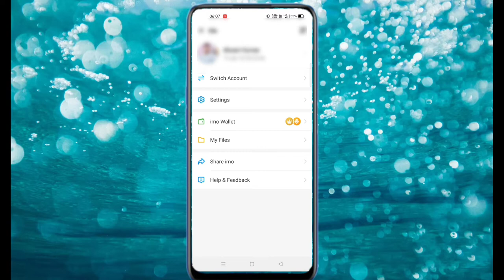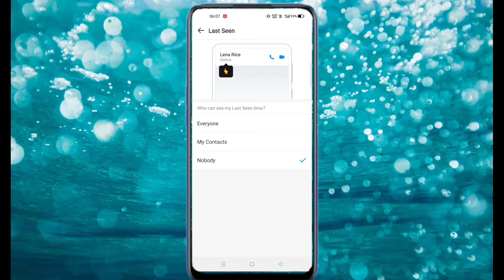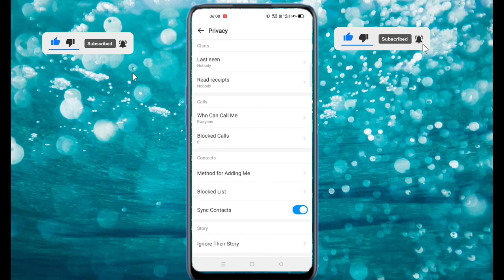Imo par online rahte huye bhi offline dikhe aise.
हेल्लो दोस्तों इस वीडियो में हम आपको बताये हैं,की imo पर हम offline रहते हुए भी किसी को offline कैसे दिखते हैं।

दोस्तों कोई सवाल या सुझाव हो तो हमे कमेंट बॉक्स में जरूर बताये।

अगर आप मुझसे पर्सनली बात करना चाहें तो आप मुझे instagram पर फ़ॉलो करके बात कर सकते हैं।